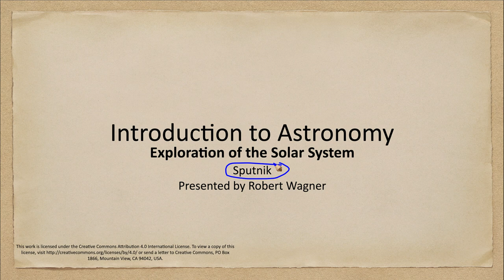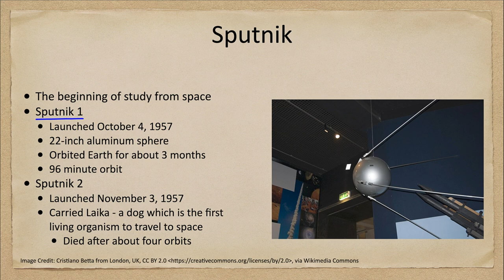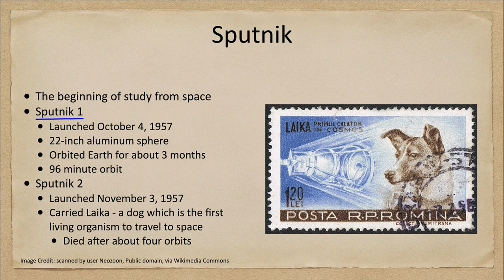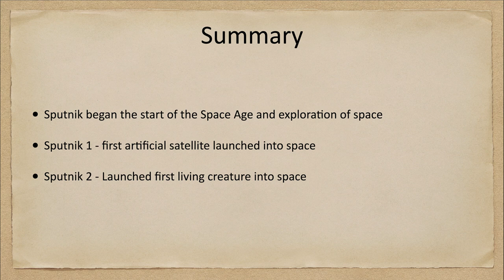Exploration of the Solar System - Sputnik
In this lecture, we will look at the first satellites to orbit Earth. These include Sputnik 1 which was the first artificial satellite and Sputnik 2 which carried the first living creature into space.

The Astronomy of Other Cultures video will be uploaded each Wednesday.